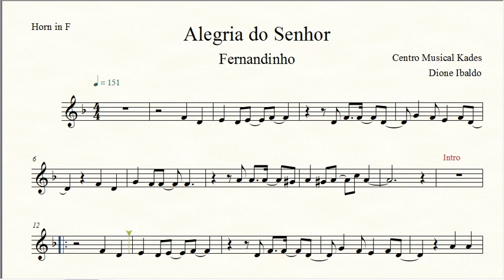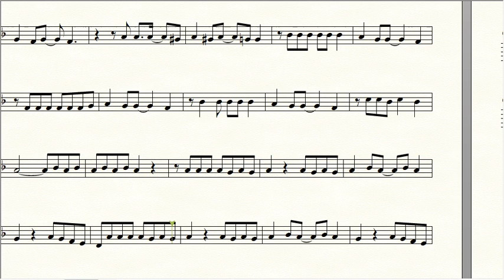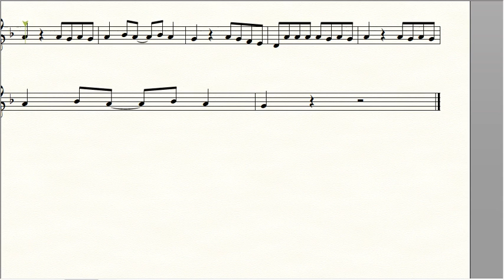Partitura A ALEGRIA DO SENHOR - Fernandinho - Trompa